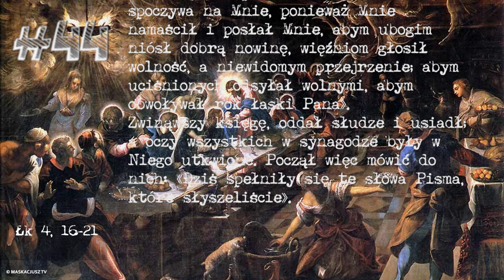Challenge Wielkopostny #44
Posłuchaj Słowa Bożego i refleksji ks. Michała Misiaka, a potem podejmij wyzwanie na każdy dzień Wielkiego Postu. Przygotuj się w ten sposób na spotkanie z Chrystusem cierpiącym i Chrystusem Zmartwychwstałym. Podziel się swoją wiarą z innymi! Premiery kolejnych odcinków codziennie aż do Wielkiej Soboty.

Wyzwanie #44.

„Jezus przyszedł do Nazaretu, gdzie się wychował. W dzień szabatu udał się swoim zwyczajem do synagogi i powstał, aby czytać.
Podano Mu księgę proroka Izajasza. Rozwinąwszy księgę, znalazł miejsce, gdzie było napisane: «Duch Pański spoczywa na Mnie, ponieważ Mnie namaścił i posłał Mnie, abym ubogim niósł dobrą nowinę, więźniom głosił wolność, a niewidomym przejrzenie; abym uciśnionych odsyłał wolnymi, abym obwoływał rok łaski Pana».
Zwinąwszy księgę, oddał słudze i usiadł; a oczy wszystkich w synagodze były w Niego utkwione. Począł więc mówić do nich: «Dziś spełniły się te słowa Pisma, które słyszeliście»”.